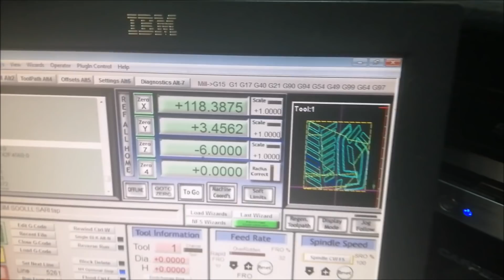KIA SOUL LED STOP // HOW TO MAKE LED BACKLIGHT.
Merhabalar,  bu ve bunun gibi tasarımlar için;
Çağrı Merkezi / Call Center : 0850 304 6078